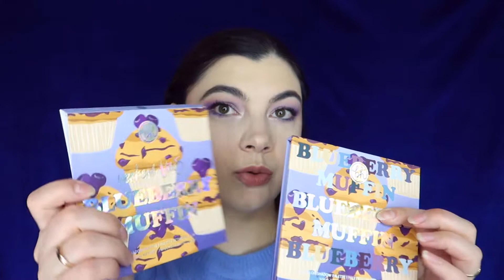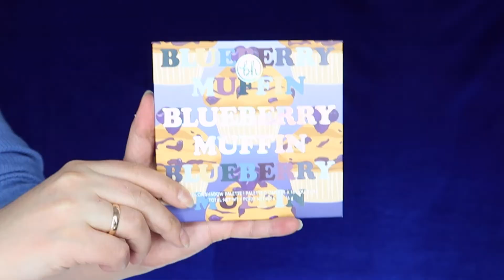BH Cosmetics Blueberry Muffin, Relouis La Mia Intalia 07, TF Brow Pencil 04 пробую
В этом видео я, наконец-то, добралась до палетки от BH Cosmetics Blueberry Muffin. Сначала я попробую нанести максимум оттенков на разные глаза, чтоб понять, что они из себя представляют, а потом сделаю уже обычный макияж. Кроме того, я еще впервые попробую помаду от Relouis.
00:00 Интро
01:13 Карандаш для бровей TF 04
01:32 Пробую Blueberry Muffin
08:44 Макияж Blueberry Muffin
14:58 Свотчи Blueberry Muffin

❤В своих видео мне просто хочется поделиться своими мыслями и наблюдениями о косметике